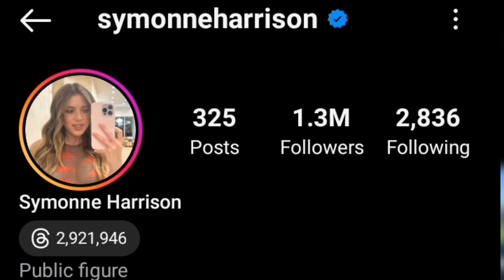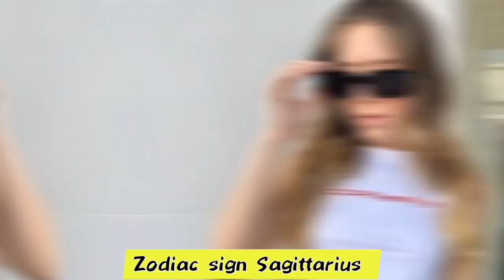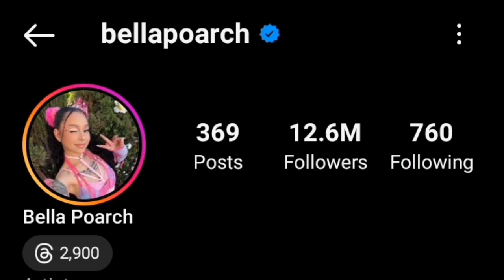Symonne Harrison Vs Bella Poarch Lifestyle Comparison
Hlo Everyone

Welcome To YouTube Channel MJ Creation. This Video Is About Famous Actor And Actress Lifestyle & Biography